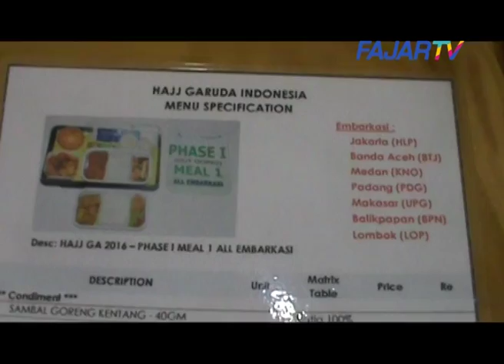(FAJAR TV) Wagub Harapkan Makanan JCH Sesuai Selera